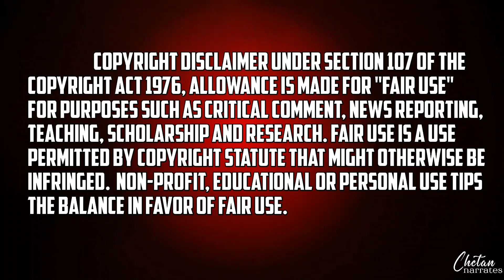The Abandoned Prince 2022 Explained In Hindi | Episode 3 In Hindi | Who Told You To Memorize A Book?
Hello Dosto, My Name is Chetan and Today i am narrating the Episode 3 Of The Abandoned Prince In Hindi.

Synopsis-
After being held in disdain and having his life put in danger, an orphan from the Demonic Cult, Cheon Yeo-Woon, has an unexpected visit from his descendant from the future who inserts a nano machine into Cheon Yeo-Woon‘s body, which drastically changes Cheon Yeo-Woon‘s life after its activation. The story of Cheon Yeo-Woon‘s journey of bypassing the Demonic Cult and rising to become the best martial artist has just begun.Hope You Like This Type Of Mahnwa Explanations In Hindi.

The Abandoned prince
The Abandoned Prince In hindi
The Abandoned Prince Episode 3